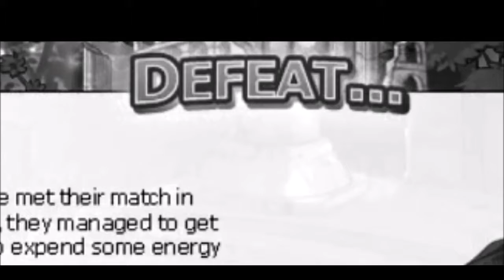u suck at coli 2